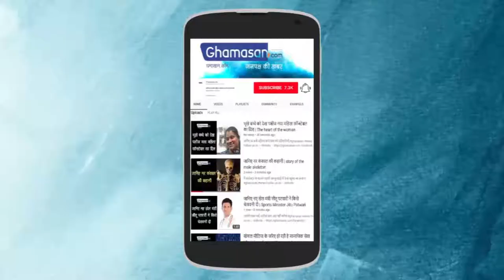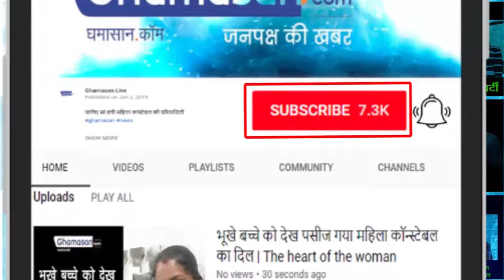10 मिनिट में बनाए पालक सूप रेसिपी |Spinach Soup Recipe Made In 10 Minutes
स्वादिष्ट और स्वस्थ पालक का सूप तैयार करें | Prepare delicious and healthy spinach soup